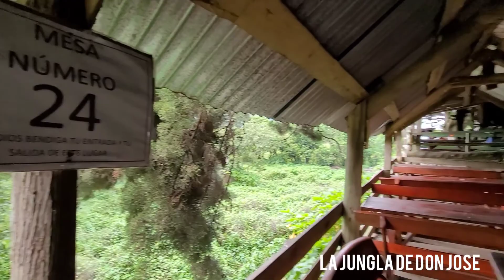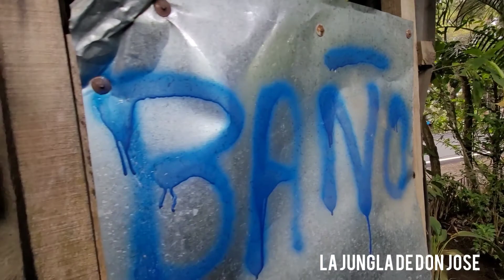la jungla de don José los naranjos